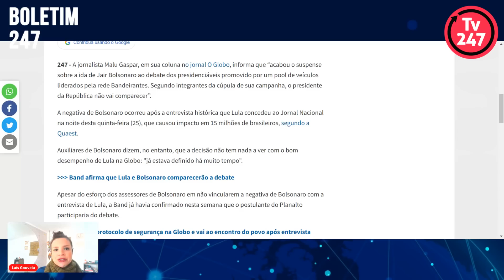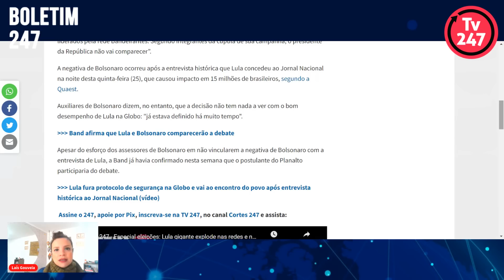Boletim 247 - Fujão, Bolsonaro cancela ida ao debate na Band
A jornalista Laís Gouveia informa neste boletim sobre a desistência de Jair Bolsonaro, que não irá participar do debate na Band após entrevista histórica de Lula ao JN